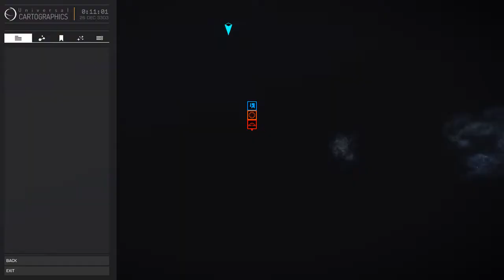Elite: Dangerous XMas Missions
We're snowed in here, and the Passenger Stacking has dried up a bit, so I ran a few Hauls with a Planetary Scan for spice. And an Elite Conda as a between meal snack.